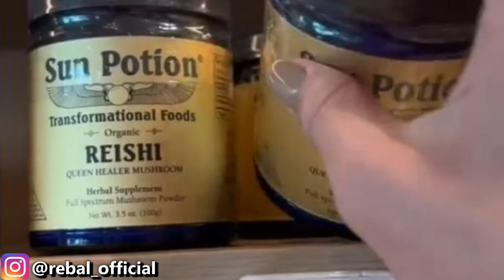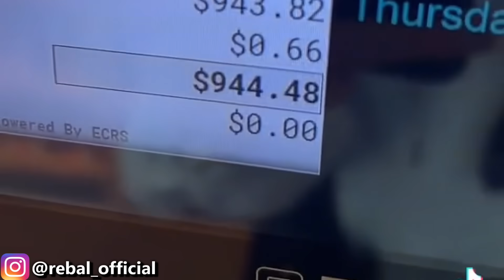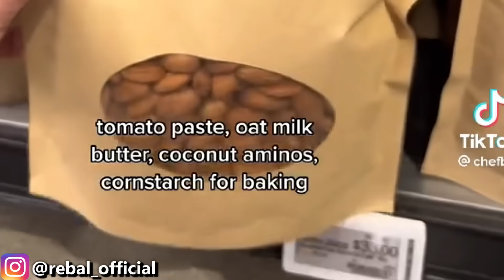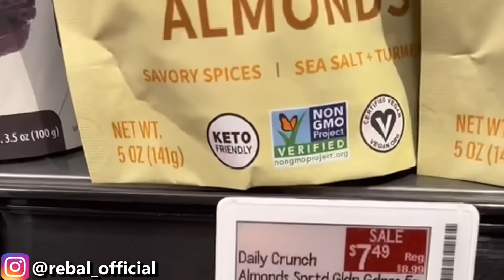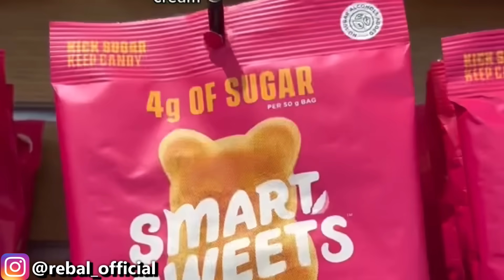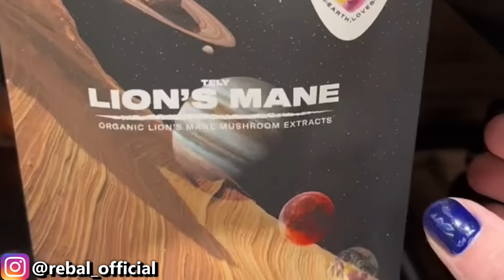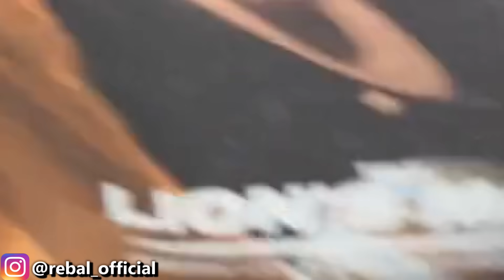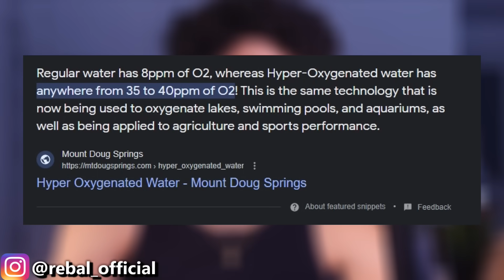This TikTok Chef's Pizza Costs MORE THAN YOUR RENT 💅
Today we take a look at a TikTok Chef (Chef Bae) who is a celebrity and private chef; she makes food like pizza for her celeb clients who only drink 30$ Erewhon water lmao. Would you try her luxury pizza?